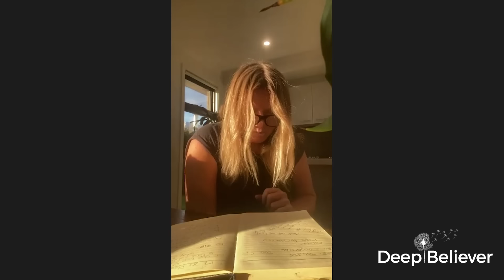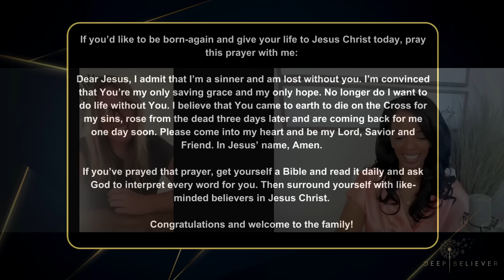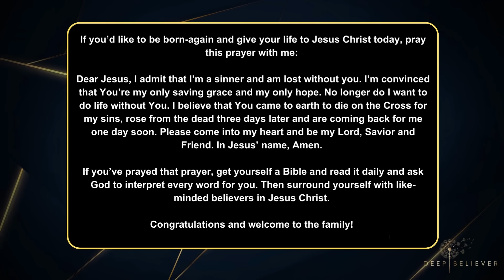Stylist Was Sent To Heaven From Shopping Mall: Saw Judgment Day And the Rapture - Deep Believer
Witness a stylist's shocking near-death experience at a mall as she describes being transported to heaven, witnessing Judgment Day and the Rapture. Tania Ward, a former yoga trainer turned preacher, delves into the dangers of yoga, the misconceptions of near-death experiences, and the importance of forgiveness for reaching heaven. Join us as we explore this eye-opening account of the spiritual realm.
Don't miss out on this captivating tale that will challenge your beliefs and perspective on life after death.
Prepare to be amazed by this incredible journey beyond the physical world.
Remember, forgiveness is key to unlocking the gates of heaven.